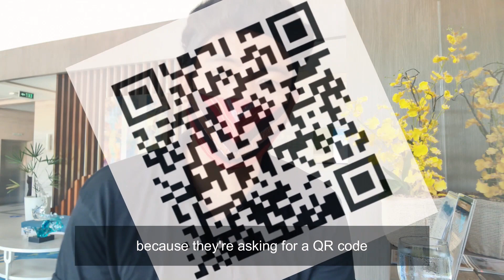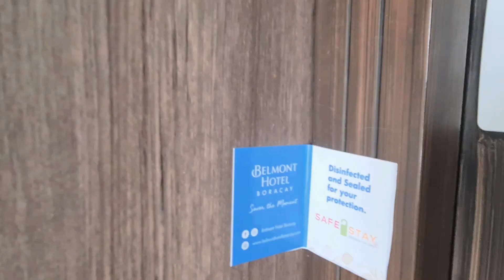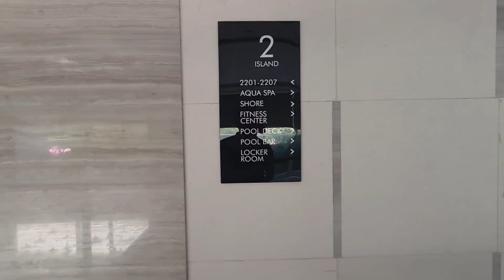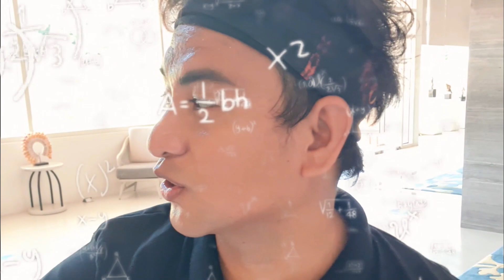Belmont Hotel Boracay review - worth it ba? (Part 1)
Per their official website, these are to be expected:

Sit back and relax to the gentle sound of the waves at our private beachfront. Book now! Great Location. Excellent Service. Spacious Rooms. Amenities: Free WiFi, Bar, Swimming Pool, Fitness Center, Spa Services, Business Center, Shuttle Service.

Totoo kaya? Watch this video to find out. :)